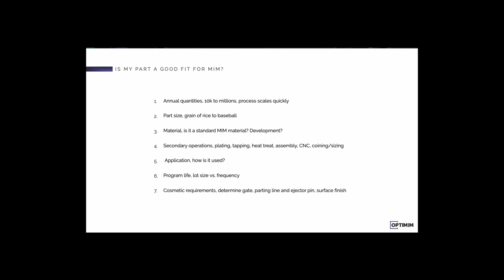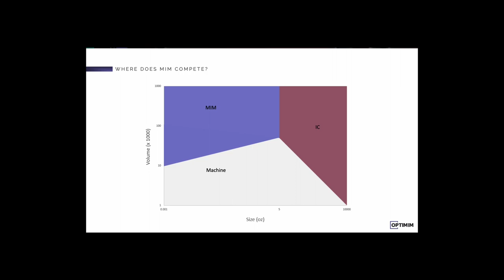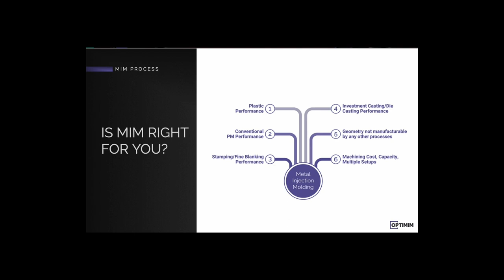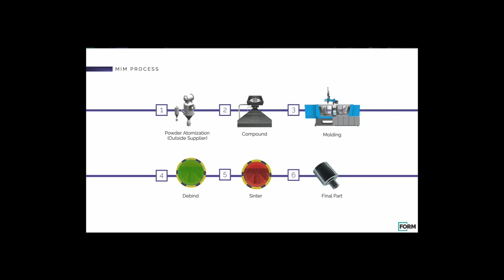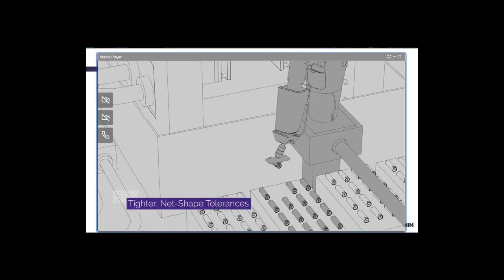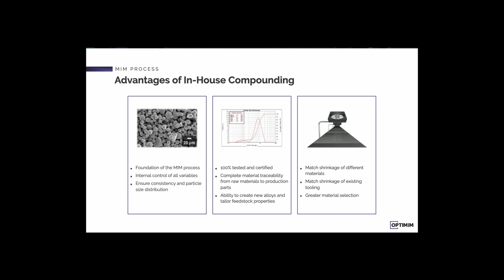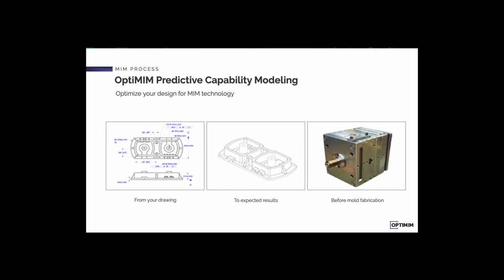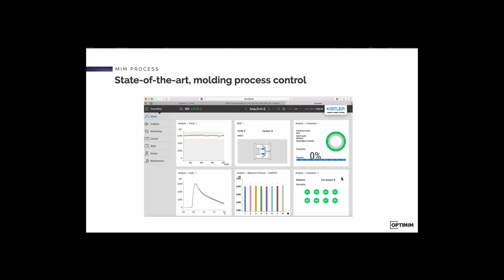Metal Injection Molding MIM 101 | OptiMIM Webinar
In OptiMIM’s MIM 101 webinar, Senior Project Manager, Dave Fuerst showcases the Metal Injection Molding (MIM) process.

Learn about the benefits of MIM like, manufacturing components with complex geometries, optimized material usage,  wide material option, and superior scalability.

For a deeper dive into metal injection molding (MIM) and to see the full presentation, visit OptiMIM's

MIM bridges the gap between plastic injection molding's versatility and metal's strength and precision.